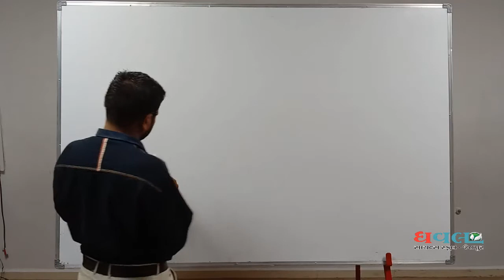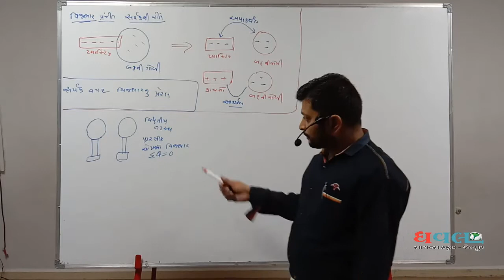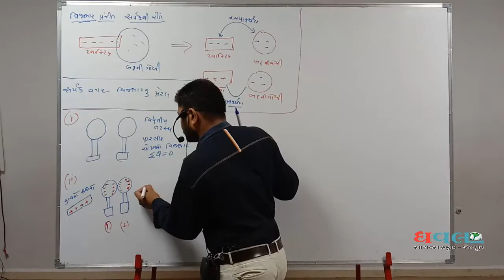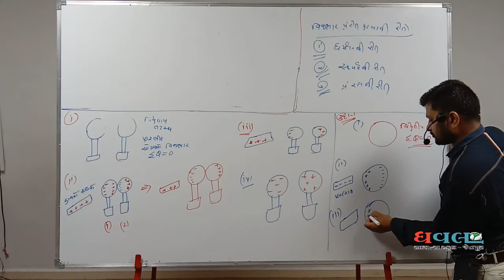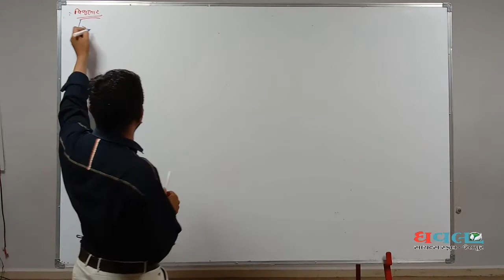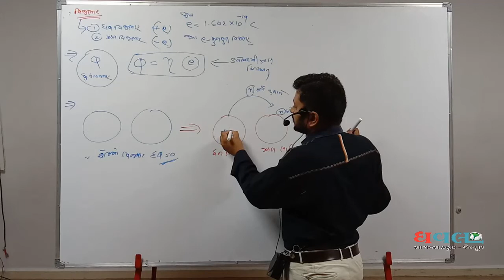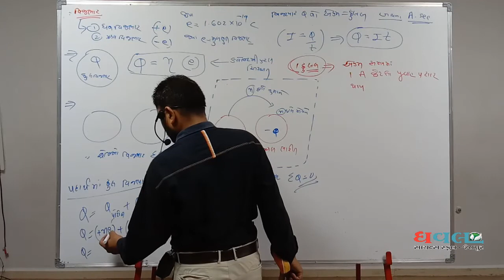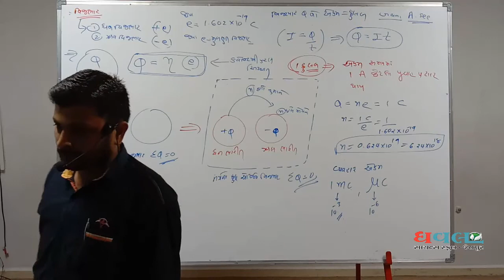SCIENCE Std.12 |Physics|ch-1 વિદ્યુતભાર અને વિદ્યુતક્ષેત્ર | Lec.2 | Dhaval Science School | M.P.Sir